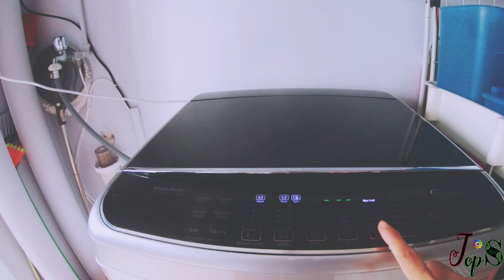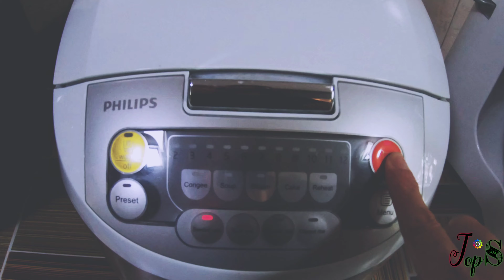A Day Of My Life OFW In Singapore part ll🇸🇬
A Day Of My Life When Life give you a hundred reason to cry, show Life that you have a thousand reasons to SmiLe.